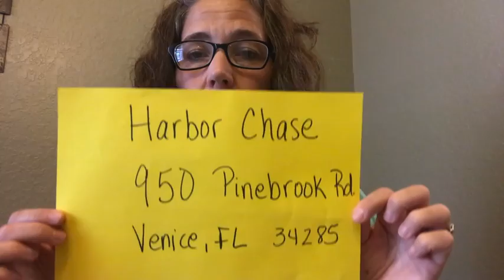Nursing home cards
Sending love go our neighbors.